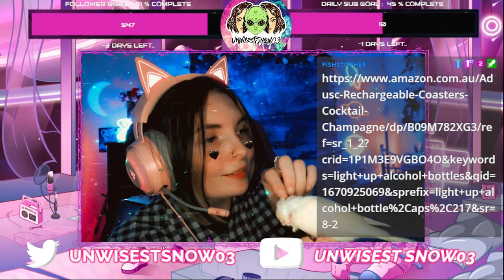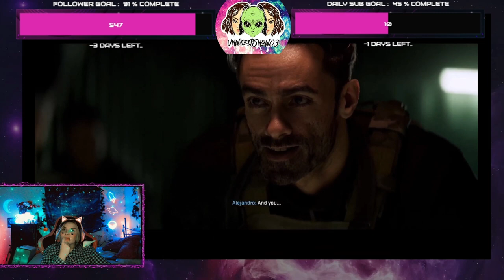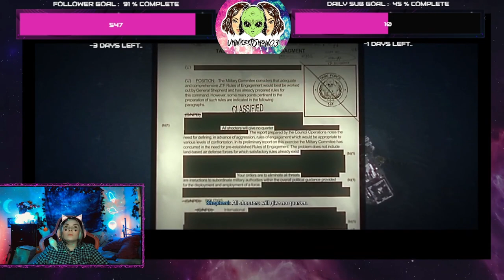NOOB VS HARDENED MW2 CAMPAIGN// PT.3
Hey, peeps I hope you enjoy the third part to the MW2 campaign series as much I liked playing it. I have a death count on these video's due to the fact I'm hopeless at games.

Love and appreciate you all xx

*SOCIALS*